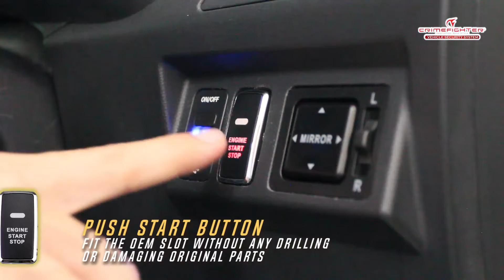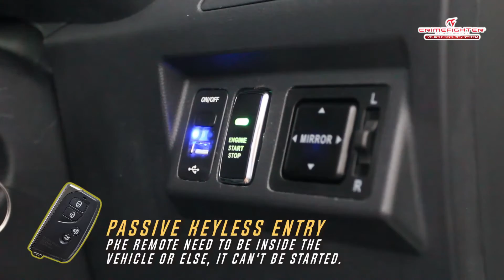CRIMEFIGHTER CF-8086K 1 Way PKE Push Start Myvi Plug and Play Car Alarm System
Features:
100% PLUG&PLAY
REMOTE BUILT IN RFID
35 sec DELAY ARMING

Head Office: No. 50, Lorong Bendahara 4/KS7, Taman Sejati, Kota Raja, 41200 Klang, Selangor.

Klang Valley
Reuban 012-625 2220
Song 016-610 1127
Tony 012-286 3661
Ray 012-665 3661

Technical Support
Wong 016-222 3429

GPS Tracking System
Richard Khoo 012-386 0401